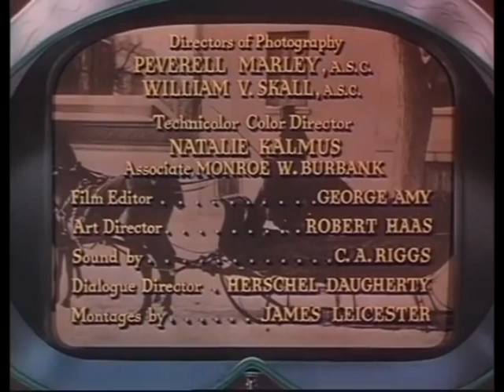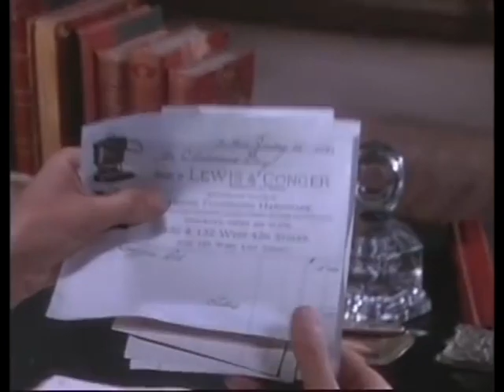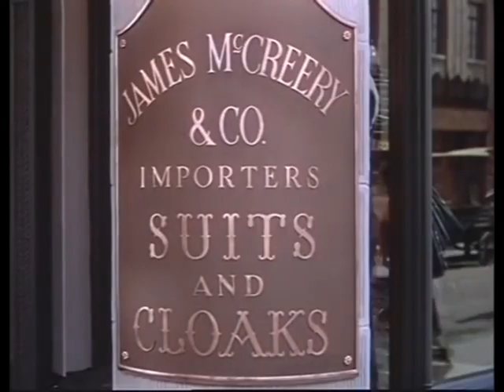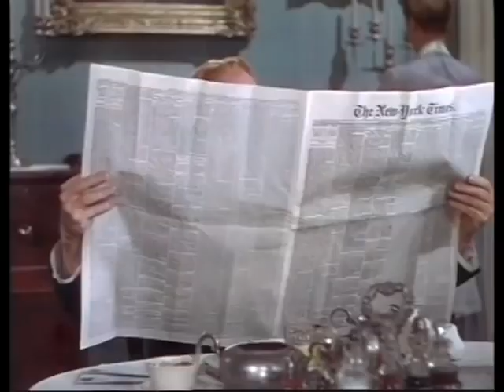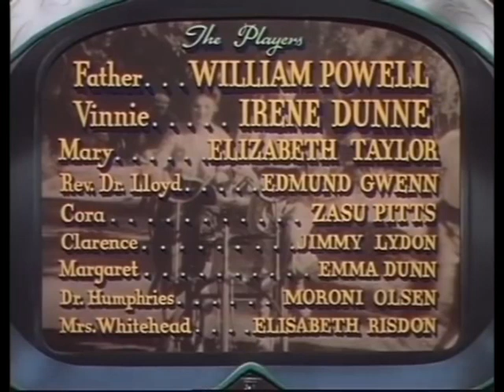LIFE WITH FATHER (1947) William Powell and Irene Dunne - Dir: Michael Curtiz | Full Film | Comedy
The action takes place around 1880, at the New York home of Mr. Clarence Day, a man who has made his fortune in business and governs his house and family with the mentality and scruples of an accountant. The arrival of Aunt Cora, accompanied by a charming young lady, and Mr. Day's declaration that he has not been baptized causes a stir in the family.

Life with Father is a 1947 Technicolor American comedy film adapted from the 1939 play of the same name, which was inspired by the autobiography of stockbroker and The New Yorker essayist, Clarence Day.

It tells the true story of Day and his family in the 1880s. His father Clarence Sr wants to be master of his house, but finds his wife and his children ignoring him, until they start making demands for him to change his own life.

The story draws largely on the insistence by his wife that Clarence be baptized and Clarence's stubborn, sometimes ill-tempered nature. It stars William Powell and Irene Dunne as Clarence and his wife, supported by Elizabeth Taylor as a beautiful teenage girl with whom Clarence's oldest son becomes infatuated, along with Edmund Gwenn, ZaSu Pitts, Jimmy Lydon and Martin Milner.

Original title: Life with Father
Year: 1947
Duration: 118 min.
Country: United States United States
Direction: Michael Curtiz
Screenplay: Donald Ogden Stewart
Artwork: Howard Lindsay, Russel Crouse
Photography: William V. Skall, J. Peverell Marley

Cast:
William Powell as Clarence Day Sr.
Irene Dunne as Vinnie Day
Elizabeth Taylor as Mary Skinner
Edmund Gwenn as Rev. Dr. Lloyd
ZaSu Pitts as Cousin Cora Cartwright
Jimmy Lydon as Clarence Day Jr.
Emma Dunn as Margaret the Cook
Moroni Olsen as Dr. Humphries
Elisabeth Risdon as Mrs. Whitehead - introduces Rev. Morley
Martin Milner as John Day
Johnny Calkins as Whitney Day
Derek Scott as Harlan Day
Heather Wilde as Annie, 1st maid
Mary Field as Nora, 2nd maid
Monte Blue as The Policeman
Clara Blandick as Miss Wiggins, the Maid Service Employment Agent
Douglas Kennedy as Reverend Morley
Jean Andren as Mrs. Wickersham
Russell Arms as Operator of Stock Quote Ticker
John Beck as Perkins
Joseph E. Bernard as Cashier
Loie Bridge as Corsetierre
David Cavendish as Churchgoer
Arlene Dahl as Girl at Delmonico's
Jean Del Val as François - Headwaiter at Delmonico's
Dick Gordon as Waiter at Delmonico's
Helena Grant as Modest Woman
Creighton Hale as Mr. Wickersham
Hallene Hill as Churchgoer
Leza Holland as Girl at Delmonico's
Geraldine Jarman as Girl in Employment Office
Fred Kelsey as Jim - Streetcar Conductor
Douglas Kennedy as Morley - Young Clergyman
Faith Kruger as Hilda - Maid
Mike Lally as Diner at Delmonico's
Elaine Lange as Ellen
Carl M. Leviness as Churchgoer
Jack Martin as Chef
Thomas Martin as Waiter at Delmonico's
Philo McCullough as Milk Man
Betty McDonough as Girl in Employment Office
Claire Meade as Modest Woman
George Meader as Salesman
James Metcalf as Customer
Harold Miller as Churchgoer
Michael Mineo as William Tyler Wickersham - One of Twins
Ralph Mineo as Wilhelmina Eugenia Wickersham - One of Twins
Clara Reid as Cleaning Woman
William Ruhl as Churchgoer
Celia Schreck as Undetermined Secondary Role
Lucille Shamburger as Nursemaid
Amzie Strickland as Churchgoer
Henry Sylvester as Churchgoer
Laura Treadwell as Churchgoer
Gertrude Valerie as Churchgoer
Philip Van Zandt as McCreery's Suit Salesman
Jock C. Watt as Horse Car Driver

Produced by Robert Buckner and Jack L. Warner
Cinematography by J. Peverell Marley and William V. Skall

Film Editing by George Amy
Art Direction by Robert M. Haas
Set Decoration by George James Hopkins
Costume Design by Marjorie Best

Production Management by Eric Stacey
Assistant Director by Russell Llewellyn

Art Department
C.A. Basseler as assistant props
Donald P. Desmond as set construction
Edward L. Ilou as assistant art director
Herbert Plews as props
Levi C. Williams as assistant props

Sound Department by C.A. Riggs
Effects by Ray Foster and William C. McGann
Music Department by Murray Cutter and Leo F. Forbstein

Production Company: Warner Bros.
Genre: Comedy | XIX century

Awards
1947: Oscar: 4 Nominations including Best Actor (William Powell)
1947: Golden Globes: Best Soundtrack
1947: New York Film Critics Circle: Best Actor (William Powell)